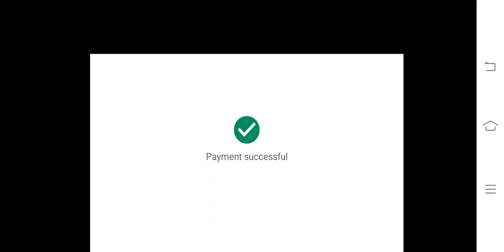January 10, 2021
new free fier top up